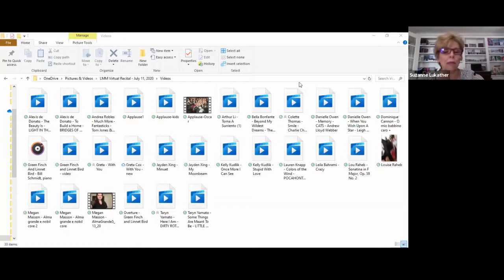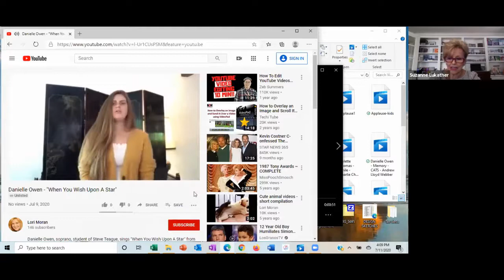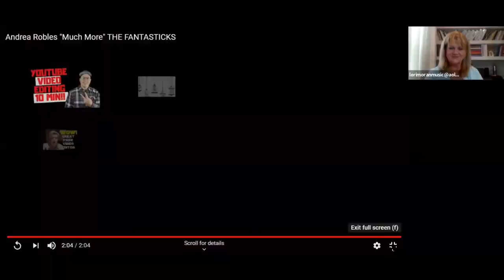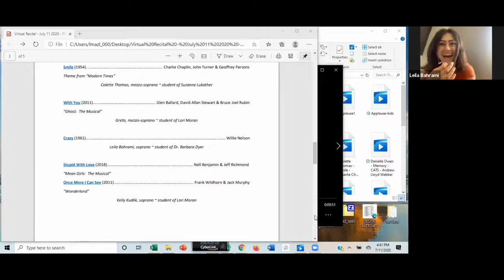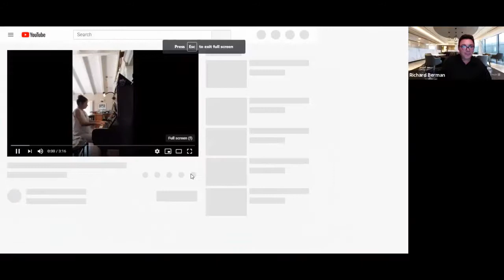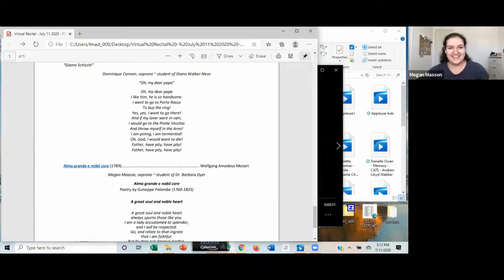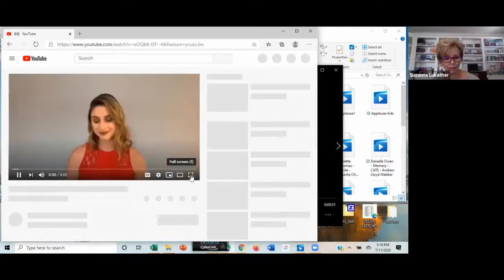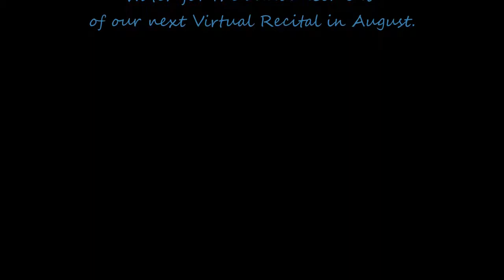Lori Moran Music - 2020 Summer Series Virtual Recitals - July 11, 2020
Lori Moran Music Virtual Recitals - Summer Series, 2020

Colleagues at Lori Moran Music present the first in a series of three Virtual Recitals during the summer of 2020, featuring our voice and piano students.

Teachers:
Richard Berman, piano
Barbara Dyer, DMA, voice
Suzanne Lukather, voice &amp; piano
Lori Moran, voice &amp; piano
Steve Teague, voice
Diana Walker-Neve, voice

Performances presented on July 11, 2020:
Bill Schmidt, piano - guest artist
Jayden Xing, piano
Bella Bonfante, soprano
Lauren Knapp, soprano
Danielle Owen, soprano
Taryn Yamato, soprano
Andrea Robles, soprano
Collette Thomas, mezzo-soprano
Greta Cox, mezzo-soprano
Leila Bahrami, soprano
Kelly Kudlik, soprano
Louise Raheb, piano
Arthur (Jiaao) Li, tenor
Dominique Cannon, soprano
Megan Masson, soprano
Alexis de Donato, soprano